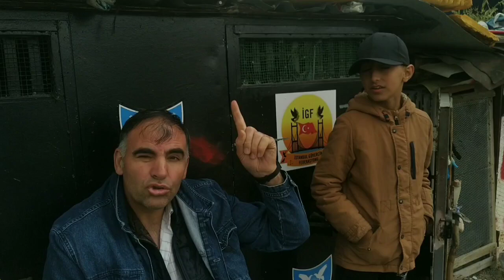ŞAMPİYON ADAYI KUŞUNU BİZİM İÇİN UÇURDU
Bir önceki videoda söz verdiğimiz uçum videosunu çekmeye çalıştık. Osman abimiz oyun kuşunu yarışmaya hazırlıyor. bizde şarjımız yettiğince çekmeye çalıştık. bizi ağırlayan Osman abimize çok teşekkür ediyorum

कबूतर पर कब्जा भगोड़ा कबूतर पर कब्जा कबूतर वीडियो
बुड्ढे कबूतर को पकड़ते हुए बूगी पकड़ लेते हैं
कबूतर आवाज कबूतर जाल कबूतर
 наблюдение за птицами
голубь убегающий голубь
ястребиный звук
Ловля птиц ловушка для птиц со звуком ястреба-беглого голубя
pigeon pigeon and birding
pigeon capture runaway pigeon capture pigeon videos
budgie catch while catching the hawk pigeon
Making a pigeon cluster while buying a hawk
hawk sound bird catch
 runaway budgie pigeon aviary channel
Birds dove hawk attack
 sound
Bird catching bird traps with hawk runaway pigeon pigeon sound
Taube und Vogelbeobachtung
 Runaway Pigeon Videos
Wellensittichfang beim Fangen der Habichtstaube
Bilden eines Taubenhaufens beim Kauf einer Falken-Taube
Taubenstimme Taubenfalle
wie man die abtrünnige Taubentaube fängt
Tauben, die Tauben-Vogelzucht suchen
Hawk Sound Vogelfang
Birds Hawk Pigeon Hawk Angriff
Falkengeräusch
Vogelfangvogelfallen mit außer Kontrolle geratenem Taubenklang
wie der Vogel verwendet wird Taube bekommen Kumpel Taube Cluster Tauben Sorten schnellste Taube am längsten fliegende Taube Taubenmarkt verkaufen
حمامة حمامة وطيور
التقاط مقاطع فيديو لحمام الحمام
يصطاد الببغاء أثناء اصطياد الحمام الصقر